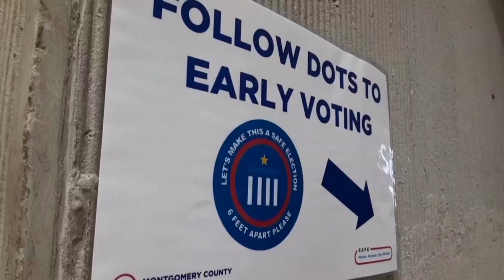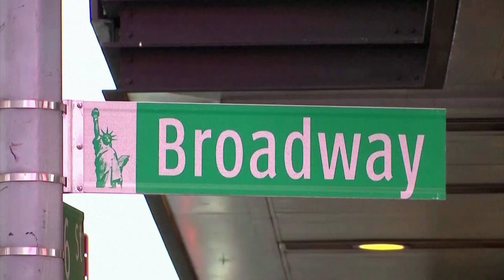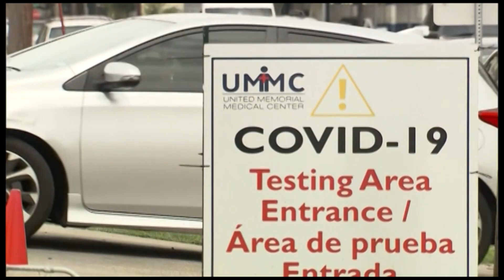VIETV Evening News Oct 11 2020 Part 2